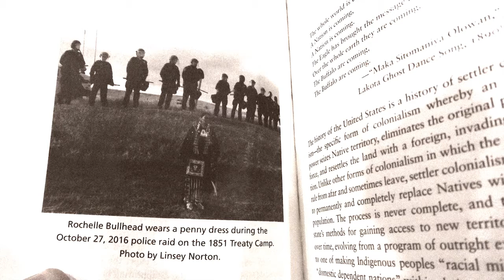Nick Estes: Our History Is the Future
Our History Is the Future: Standing Rock Versus the Dakota Access Pipeline

In a book that is history, memory, and manifesto, Nick Estes explains how two centuries of Indigenous resistance created the movement proclaiming, “Water is life.,” how a small protest encampment established to block construction of the Dakota Access oil pipeline grew to be the largest Indigenous protest movement in the twenty-first century.

Thanks to Verso Books, Elliott Bay Books & Red May Seattle.
Recorded 5/7/19